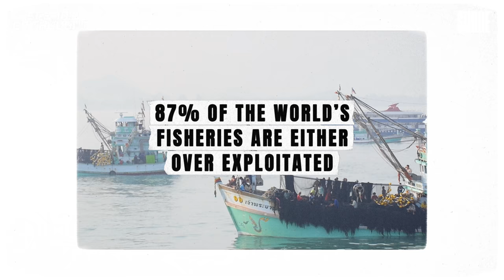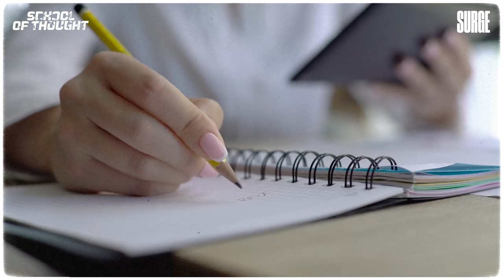What eating fish does to the planet, explained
✺ if you find my work valuable, you can become a regular supporter or make a one-off donation through the following links (thank you!)

Is eating fish sustainable? In this video I discuss what the environmental cost of eating fish and other marine animals is and what impact it is having on our planet. I look at both farmed fish and wild-caught fish, as well as the issue of plastic being dumped in the ocean by the fishing industry.

/ / / / / / / / / / CONNECT / / / / / / / / / /